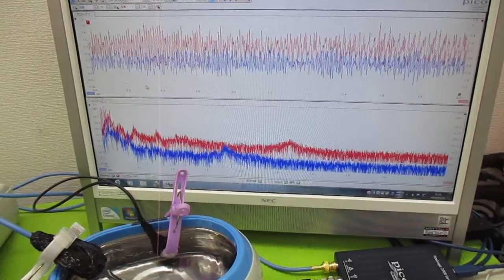オリジナル製品：超音波発振プローブを利用した超音波制御技術 ultrasonic-labo